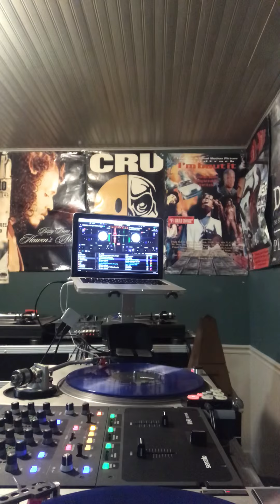Hold The Funny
Mashup Alchemist/JLO